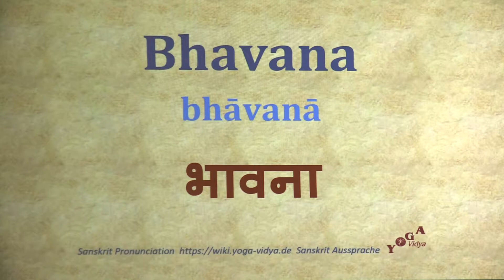Bhavana भावना bhāvanā Sanskrit Pronunciation